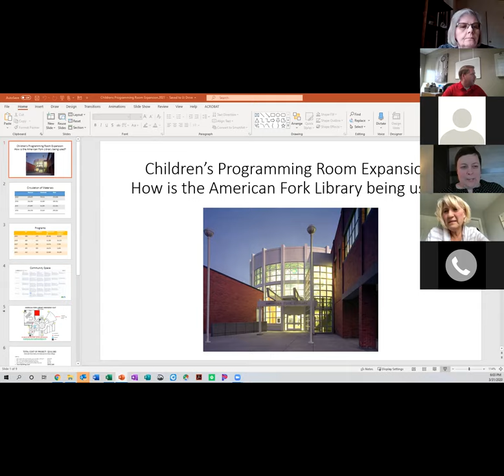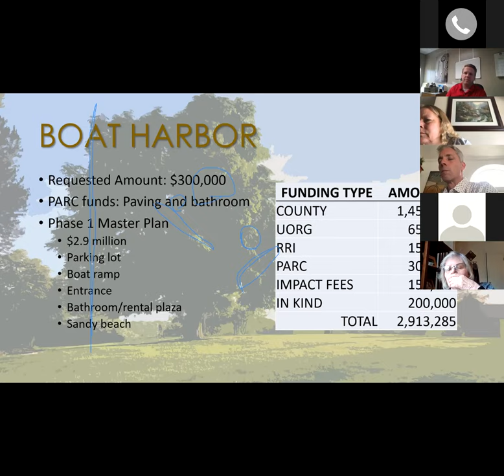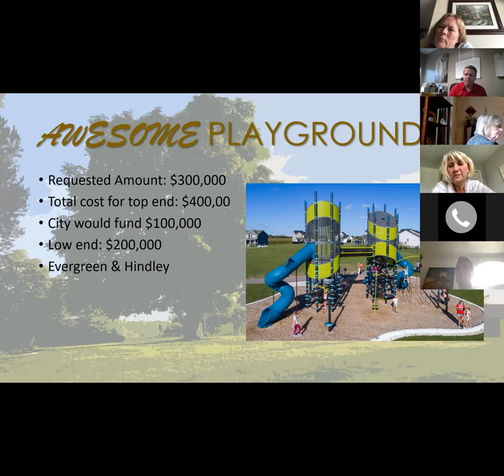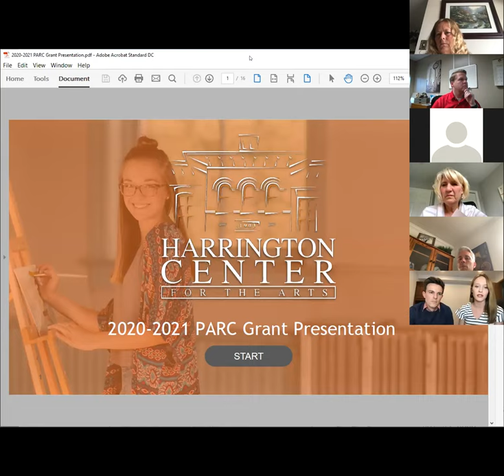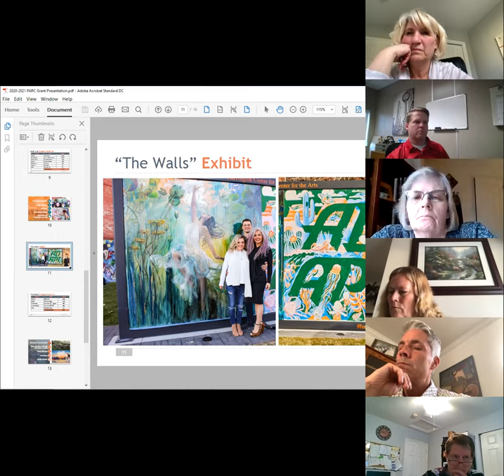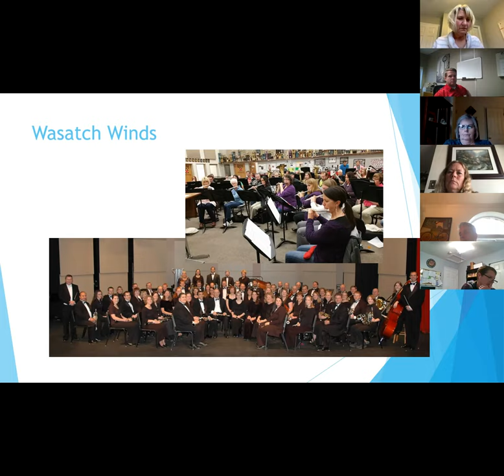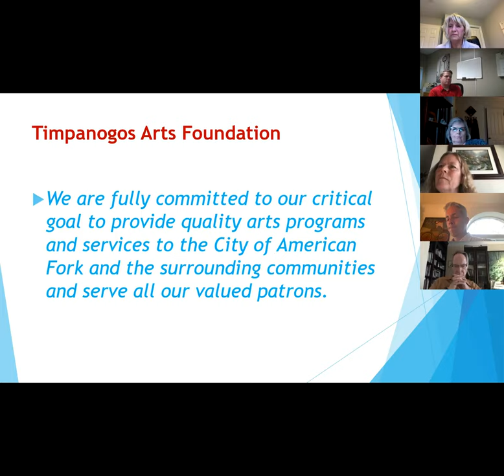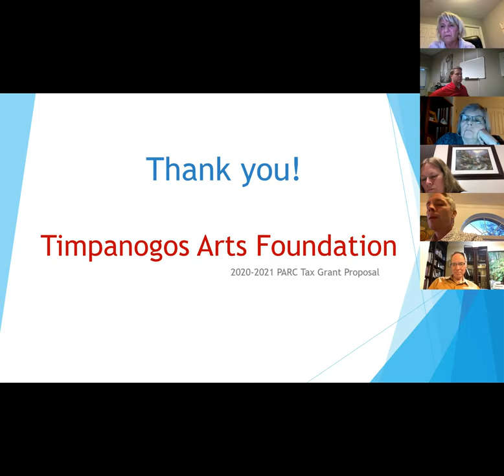April 1, 2020 PARC Advisory Board Meeting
This meeting was held via Zoom virtual conferencing.